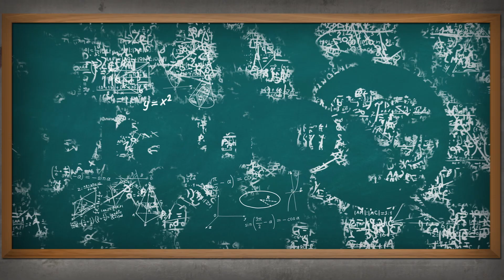Why Don't Humans Have Tails?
Whether they’re swatting away horseflies or helping a monkey swing through the forest, tails are a pretty amazing adaptation. So why don’t humans have them?

Heads… or tails? As far as appendages go, tails are pretty much amazing. Over time, different animals have evolved various, highly-specialized tails. A horse uses its tail to swat flies, for instance, while a bird uses its tail to steer during flight. Which leads us to today’s question:

If these specialized limbs are so useful… why don’t humans have them?

There are two answers. First: we don’t really need them. In many quadrupedal, or 4-legged, creatures – like a cat, for example – a tail helps with balance. Fish and marine mammals, on the other hand, use their tails for steering or locomotion.

Some lizards and primates use their prehensile tails to grip things, while crocodile store fat in their tails, kind of similar to the way camel store fat reserves in their humps.

But let’s look at humans: we’re bipedal, meaning we walk on two legs. Our center of gravity passes vertically down our spine, so we don’t need a tail to counterbalance the weight of our heads.

And, unlike some other primates, we don’t need a tail to help us hold onto stuff while we swing through trees, because as a species we don’t regularly Tarzan our way around the forest anymore. And why have a tail if you don’t use it? It’s just another thing that takes energy from the rest of the body.

But here’s the second answer. Our ancestors did have tails, and, at some point, you had a tail, too. You can find evidence of our 5-limbed past in the skeleton of every human being. Each of us has a coccyx, or tailbone, made of fused vertebrate. In other primates, this coccyx leads to the tail, but, again, we don’t really need it. It’s a vestigial organ.

Now, I know what you’re saying: “C’mon, Cristen! I may not be a doctor, but I’m pretty sure I don’t have a tail.” Well, maybe not now – but you did while you were in the womb.

All mammals have a tail at some point in development. When you were about 30 days old in the womb, you had a tail-like structure sprouting out of your body. If you’re like most people, you reabsorbed this structure as you developed.

It’s extremely rare, but a few modern people have been born with actual tails. This is what’s called an ‘atavism’, a trait of distant ancestors that reappears in the modern day. Usually these tails are a just a few centimeters long, and often removed shortly after birth.